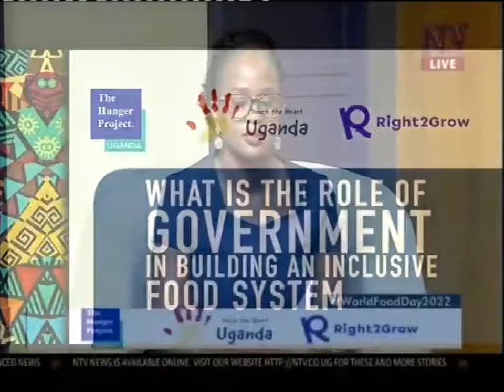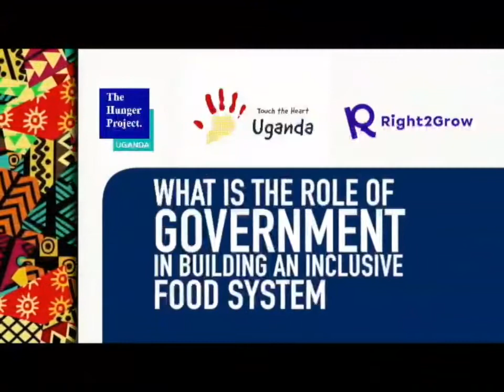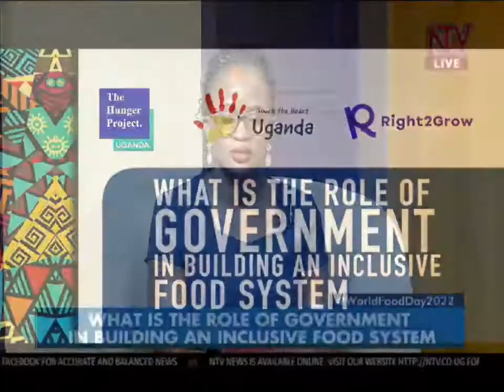The role of government in building an inclusive food system | TALK SHOW